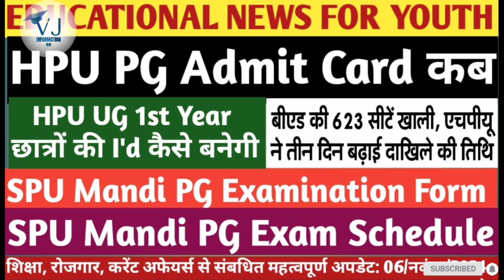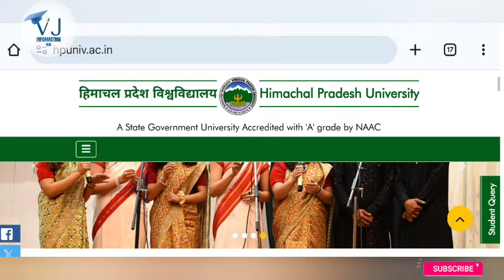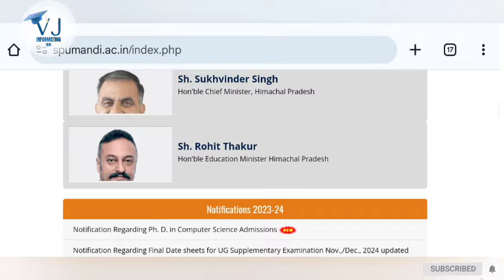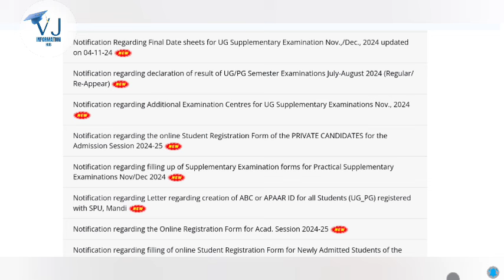HPU PG Admit Card|HPU UG 1st Year Student's I'd|B.Ed Counselling|SPU Mandi PG Exams Schedule & Form